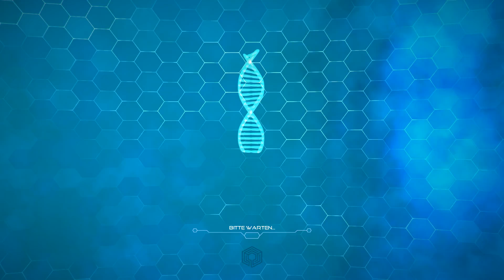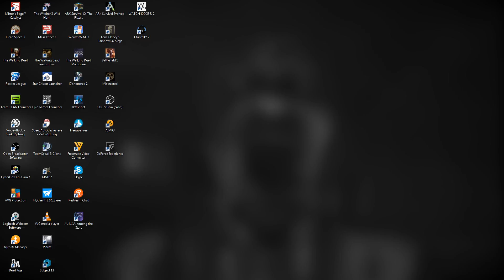Subject 13 #001 Willkommen Subject 13 ~ Gameplay Deutsch German Let´s Play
Let´s Play Subject 13 Gameplay Deutsch German: Kommentiertes Gameplay in deutsch und HD von mir Dr.MadBonzai LP!
#001 Willkommen Subject 13

Titel: Subject 13
Genre: Abenteuer, Indie, Puzzle, Point & Click
Entwickler: Paul Cuisset
Publisher: Microids

In Subject 13 verkörperst du Franklin Fargo, einen diskreten Professor für Physik. Eines Morgens wacht er inmitten einer verlassenen wissenschaftlichen Einrichtung auf. Seine einzige Verbindung zur Außenwelt besteht in einer Stimme, die ihn „Subject 13“ nennt.

Es handelt sich um ein Abenteuerspiel nach alter Tradition. Es beschreibt ein geheimnisvolles Universum voller geheimer Verstecke und Mechanismen aller Art, die der Spieler entdecken, analysieren und aktivieren wird. Das Spiel enthält aber auch Objekte, die der Spieler zum richtigen Zeitpunkt in den Szenenbildern sammeln und verwenden kann...

Subject 13 lässt dich von einer verlassenen Geheimbasis auf eine unbekannte Insel und weitere Orte reisen, die es zu erforschen gilt, um des Rätsels Lösung zu erhalten. Deine Scharfsichtigkeit und deine Raffinesse werden in Anspruch genommen, wenn sich die Herausforderung stellt.

♥ Ihr wollt mich Unterstützen? Das könnt ihr hier ♥

Sämtliche spenden werden in Games, Verbesserung der Hardware oder in neue Community Projekte und Giveaway´s gesteckt und kommen somit auch wieder bei euch an :)
Beim Streaming wird Deine Donation im Stream natürlich angezeigt und vorgelesen.^^

Wichtige und Nützliche Links:
►►Richtig Günstige Gamekey´s: